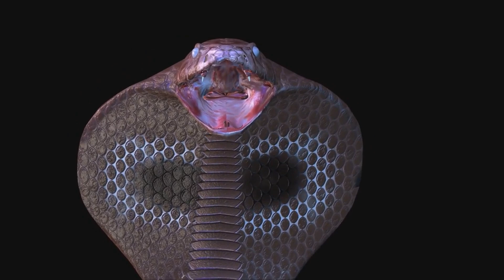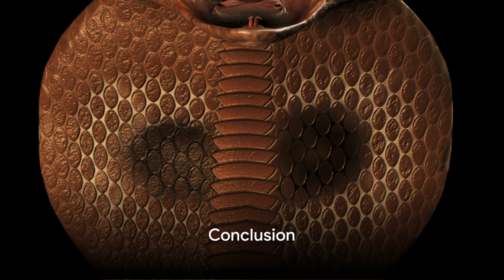Careful Cobra - Fun Facts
Welcome to 'FutureNaOH,'

Your one-stop destination for a wild & educational journey through the animal kingdom! We're here to ignite the curiosity of young explorers with fascinating fun facts about our furry, feathered and finned friends.

From the savannas to the rainforests and oceans, join us as we uncover the remarkable world of faunas big and small. Get ready for a roaring good time with captivating content designed to inspire, entertain, and, most importantly, educate our future animal enthusiasts.